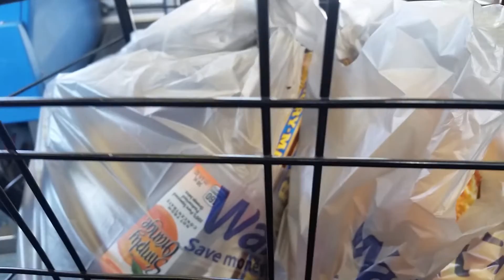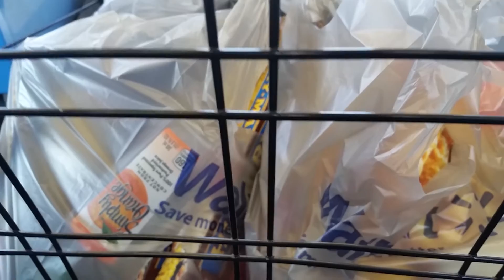Lanta/Metro Bus Ride Wal☆Mart to 7th Street